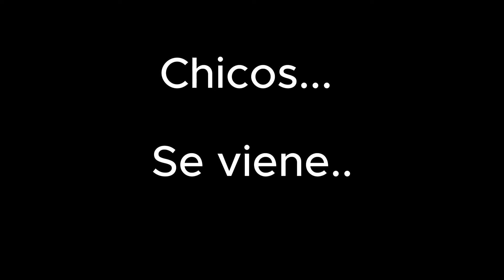Limpio mi casa y estalla un incendio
👍 Dale "Me gusta" si te encantó esta aventura.
💬 Déjame un comentario sobre tu parte favorita o tu próximo destino soñado.